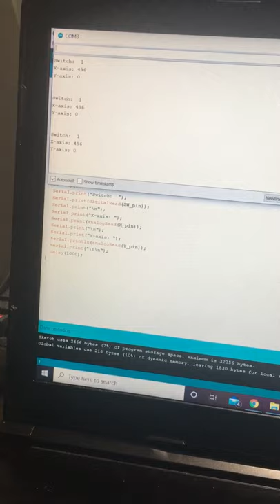#2.11 - Analog Joystick Module